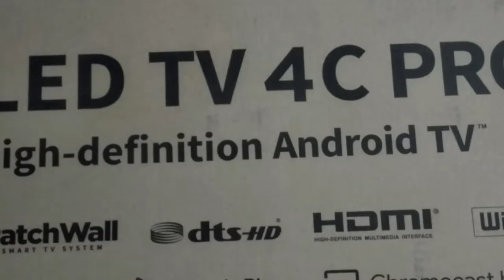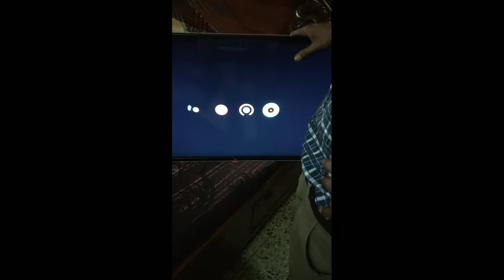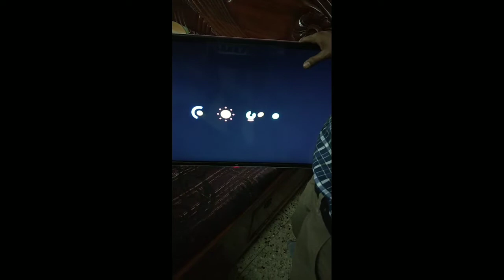Mi TV 4C Pro Unboxing And Wall Mount Installation By Service Expert